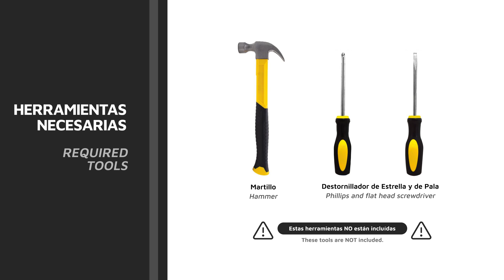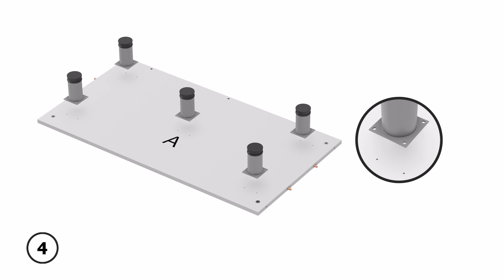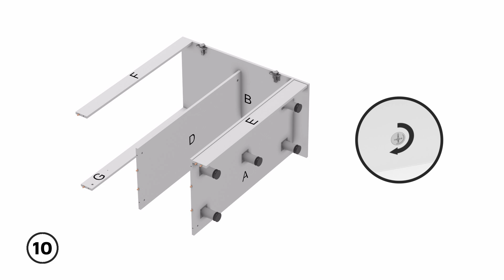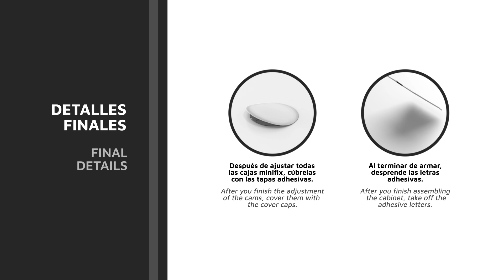Video de armado - MUEBLE LAVAPLATOS NAPOLES/NAPOLES UTILITY SINK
Alto/Height: 90 cm/35,43"
Ancho/Width: 100 cm/39,37"
Fondo/Depth: 52,5 cm/20,67"
Peso/Weight: 36,7 kg/80,91 lb

Dos puertas batientes/Two swinging doors
Buena capacidad de almacenamiento/Good storage capacity
Manijas metálicas/Metal handles
Inlcuye mesón/Includes countertop